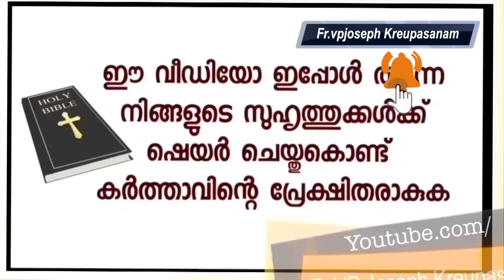ഞാൻ ഉടമ്പടി എടുക്കാൻ കൃപാസനത്തിലോട്ട് വരുമ്പോൾ അൾത്താരയിൽ കാണുന്നത് സ്റ്റാച്യൂ അല്ല.ജീവനുള്ള കൃപാസനം